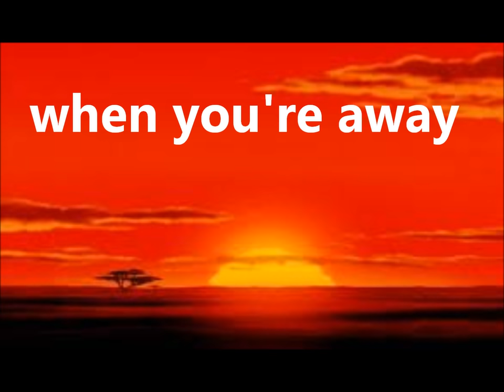The Lion King Opening Song Lyrics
Different language funny mis-heard lyrics